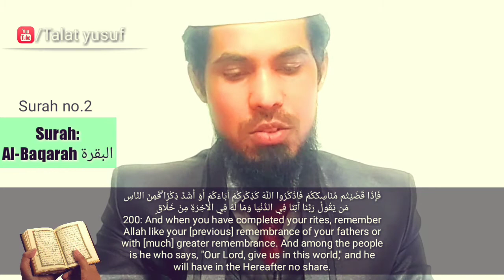Allah se maafi mango yaqeenan Allah bakshne wala rahem karne wala hai | Talat yusuf